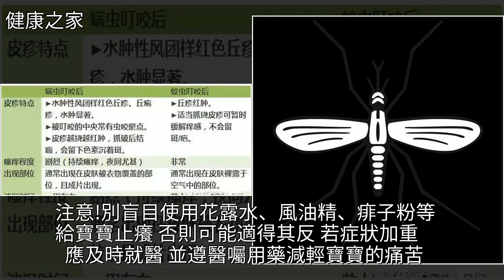夏天如果寶寶身上出現了紅點，請一定要就醫……，[健康之家]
夏天如果寶寶身上出現了紅點，請一定要就醫…… [健康之家]蚊子,蠕形蟎,蕁麻疹,鼻炎,哮喘夏天如果寶寶身上出現了紅點，請一定要就醫…… [健康之家]蚊子 蠕形蟎 蕁麻疹 鼻炎 哮喘